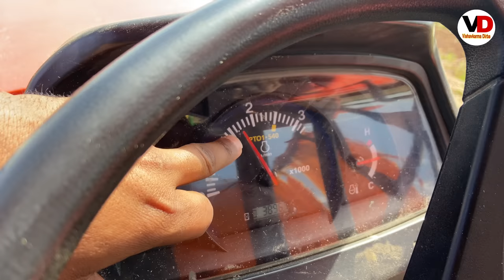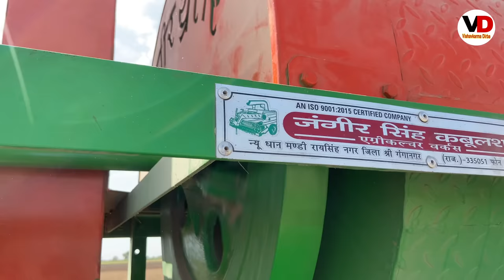Jangeer 4500 Crop care Multicrop thresher New Model 2022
Editing:- Jashan

Helpline:- E cat Institute Dirba